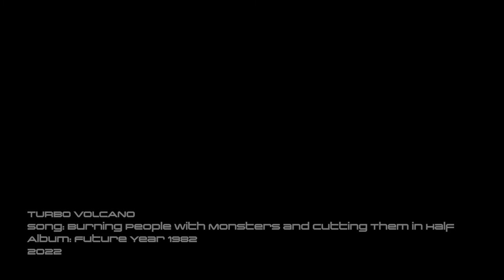Turbo Volcano: Burning People with Monsters and Cutting Them in Half (Music)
CGR Podcast featuring Turbo Volcano on all major podcast services and Future 8-Track cassette.

Burning People with Monsters and Cutting Them in Half by Turbo Volcano from the Album Future Year 1982 (on Spotify and Apple Music)